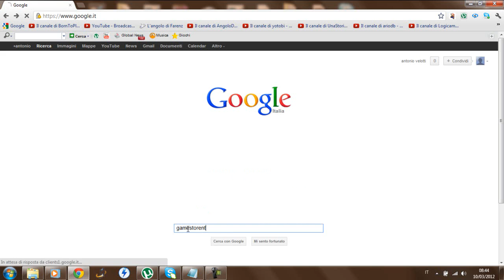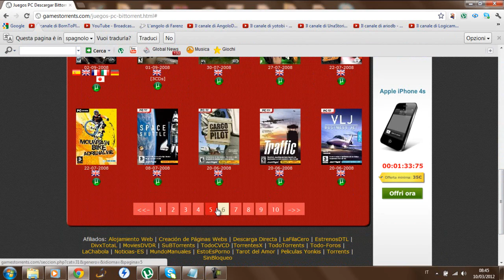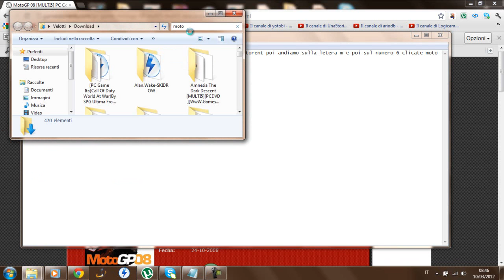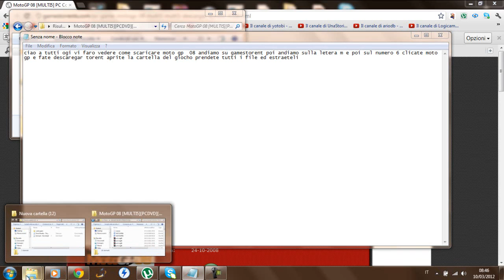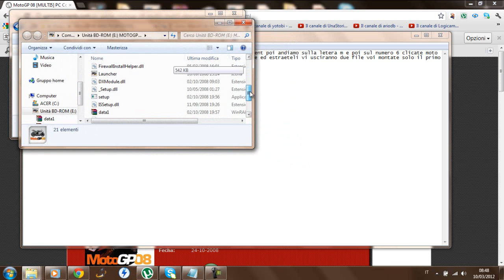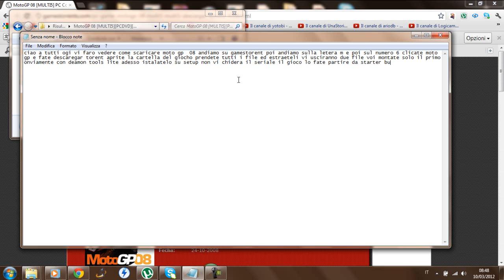come scaricare ed istallare moto gp 08 per pc ita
leggimi
il gioco lo lanciate,da computer,percorso c,programmi,capcom,motogp 08,launcher